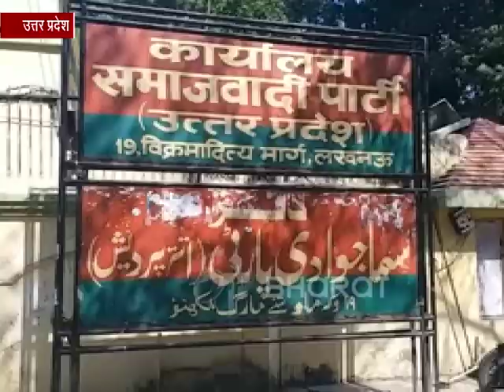देश को बुलेट ट्रेन की नहीं, बाल्कि सैनिकों को बुलेट प्रूफ जैकेट की जरूरत- अखिलेश यादव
लखनऊ : सपा के राष्ट्रीय अध्यक्ष अखिलेश यादव ने सोमवार को समाजवादी पार्टी कार्यालय पर प्रेस कॉन्फ्रेंस की. इस दौरान वह सिख समुदाय के लोगों से मिले. अखिलेश यादव ने प्रेस कॉन्फ्रेंस करके पुलवामा हमले पर सरकार पर कई वार किए. वही बैठक के पहले पुलवामा आतंकी हमले को लेकर 2 मिनट का मौन भी रखा गया.